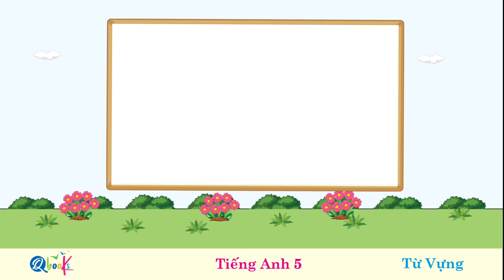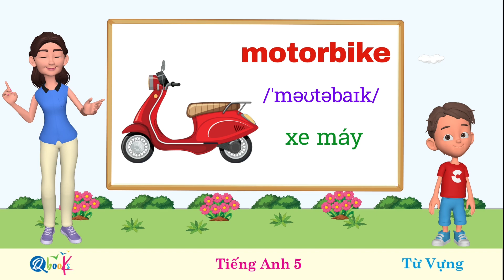Tiếng Anh 5_3_Means of transport